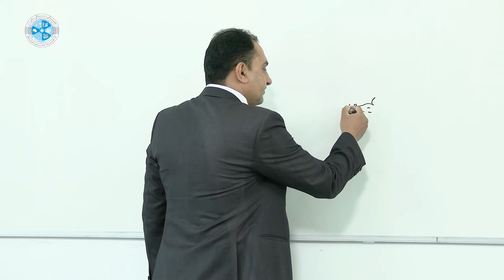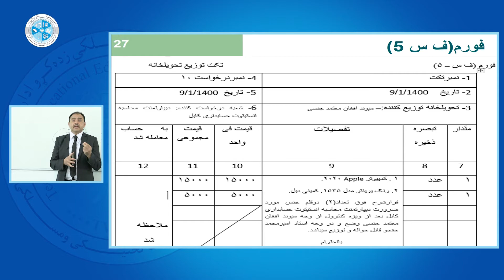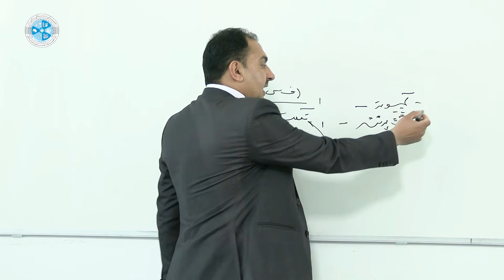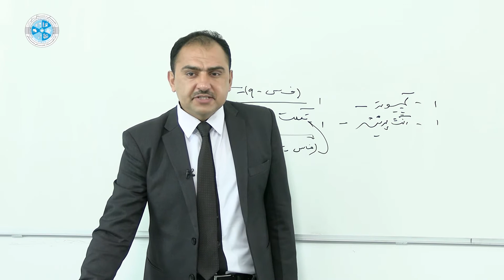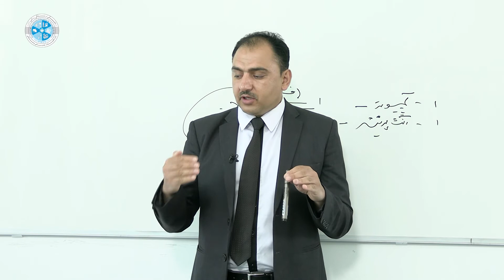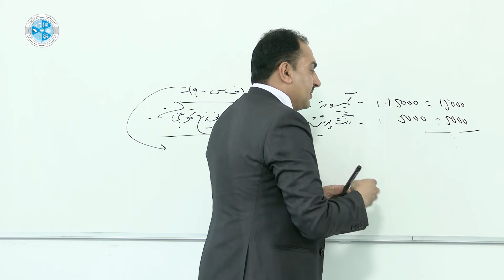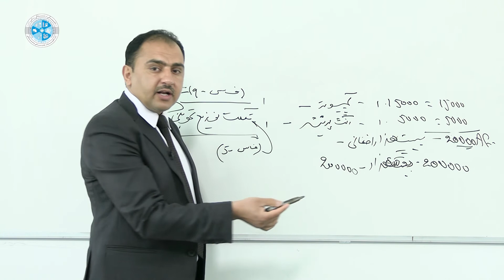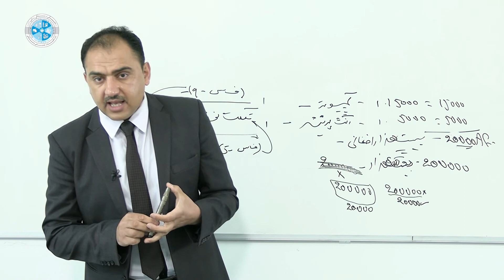Governmental Accounting – Lesson 32 | محاسبه دولتی – درس سی و دوم – فورم _ف-س-۵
رشته: محاسبه
صنف: چهاردهم
سمستر: اول
مضمون: محاسبه دولتی
موضوع: فورم _ف-س-۵
استاد: امیر محمد حقجو

Faculty: Accounting
Class: 14th
Semester: 1st
Subject: Fundamentals of Auditing and Control
Teacher: Amir Mohammad Haqjoo